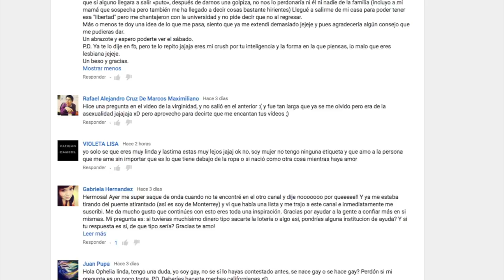¡Esto es Diagno-Cis!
Diagno-Cis es un show con Ophelia Pastrana (@OphCourse) que analiza nuestra relación con el genero y como vivimos en nuestro cuerpo en función de nosotros, nuestra aceptación y pues en algún lugar por ahi... la sociedad.

Todos los videos tienen sesión de preguntas y respuestas al final, no se pierdan una publicación nueva cada semana.